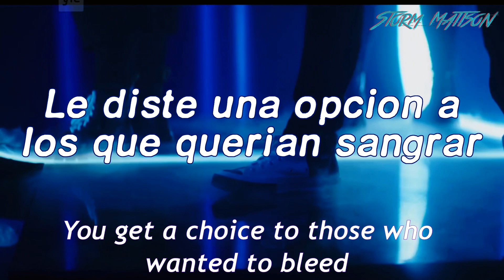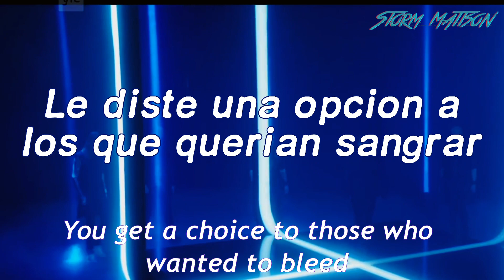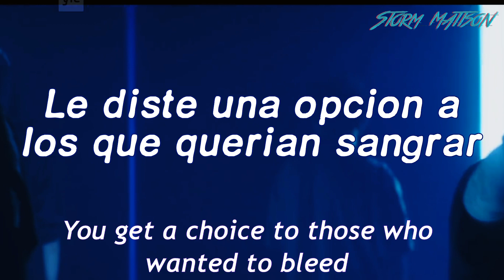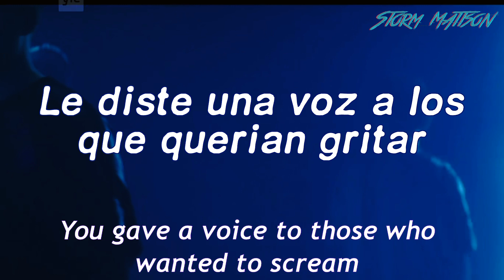Blind Channel - Scream (Sub esp / Lyrics)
+ Info aqui!!

Puedes dejar tu sugerencia para la próxima canción en los comentarios o escribirme en Tumblr

* For the broken = Puede traducirse como "El roto" pero en el contexto suena mejor "Lo roto"

Debo dejar de decir que cada cancion que subtitulo es mi favorita pero BC tiene tantas canciones buenas que es imposible no decirlo.